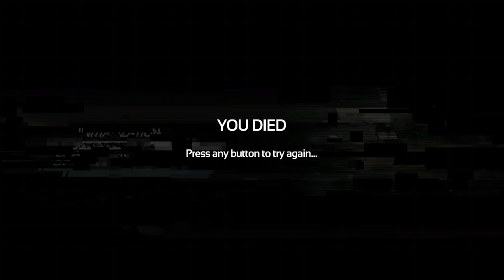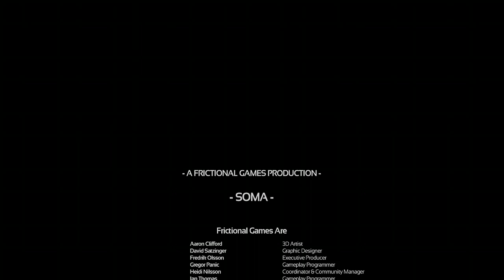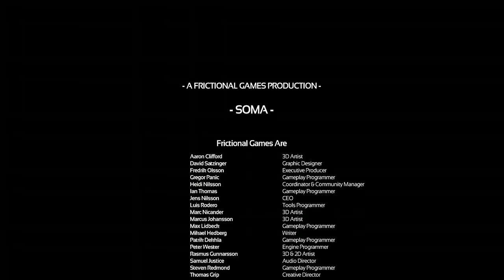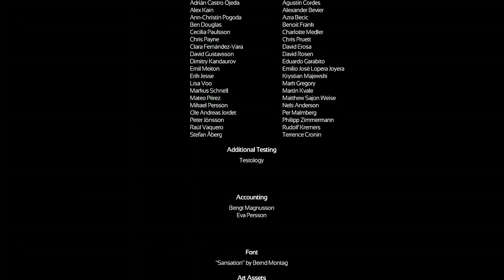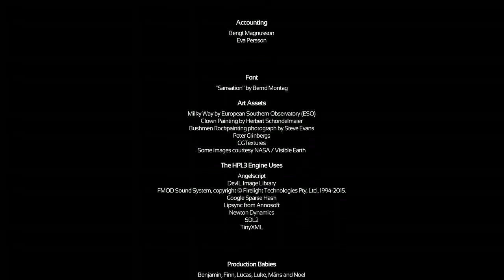I ran away from my life